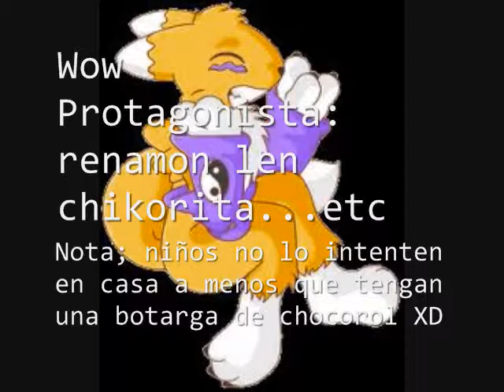LA PIRUETA DE CHOCO-MON.wmv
VA PARA MI ONII CHAN SONIC-RENAMON n.n

NO SE OLVIDEN! BUSCANOS EN PLAZA SAN JUAN PRIMER PISO LOCAL 110 (AL LADO DE LA FRIKI PLAZA O EL BAZAR DE LA COMPUTACION, METRO BELLAS ARTES/ HIDALGO)
BUSCANOS EN FACEBOOK COMO : COFFE MAID KARAOKE